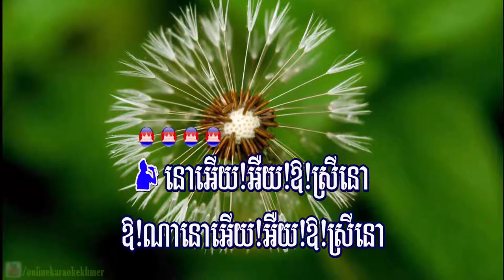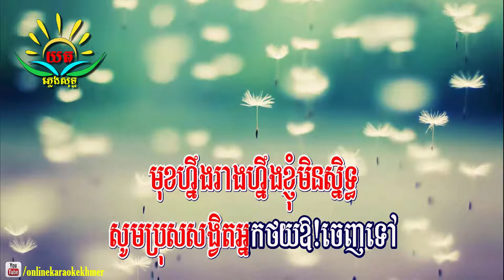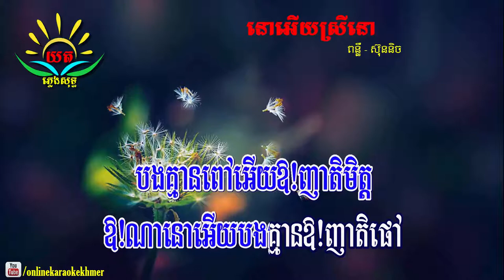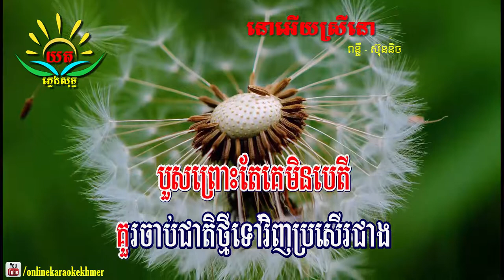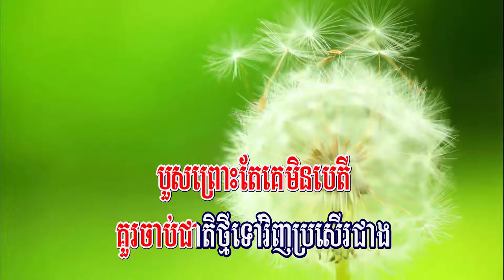នោអើយស្រីនោ ៖ ភ្លេងសុទ្ធ (ពន្លឺ​ -​ ស៊ុននិច​) No Ery Srey No Karaoke